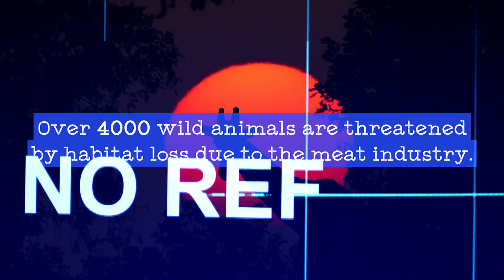The Daily Grasp: Meat Production | Episode #10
Americans eat 350 million hot dogs per week... Just saying.

Do you have any requests or suggestions? Feel free to write those in the comment section below!

You’re free to embed this video anywhere you want in exchange for a link to the channel.